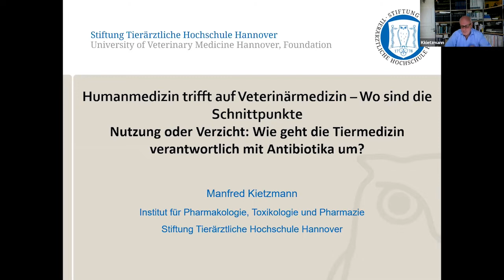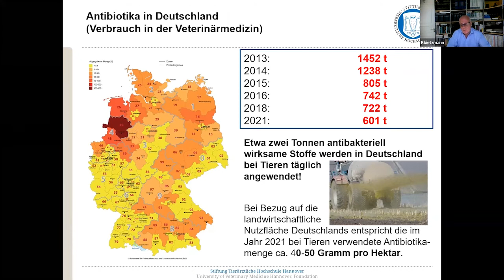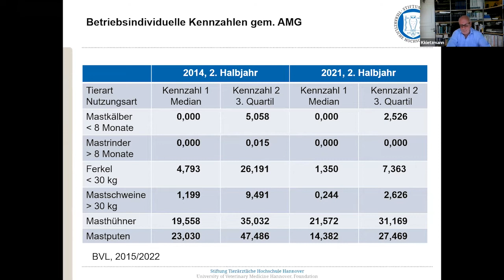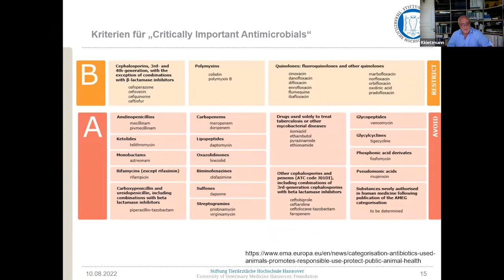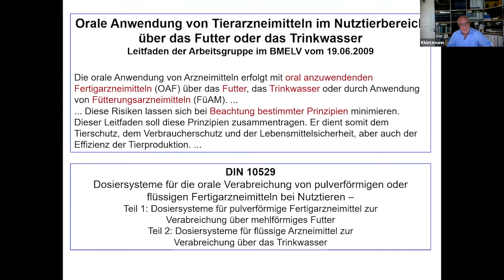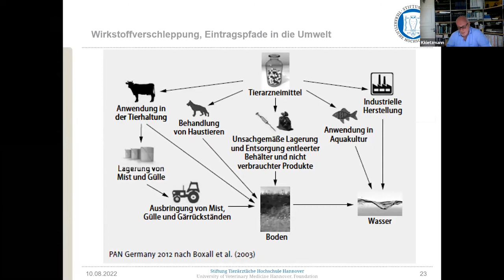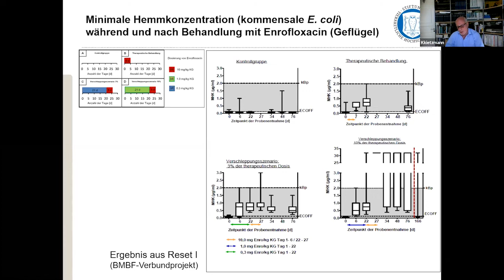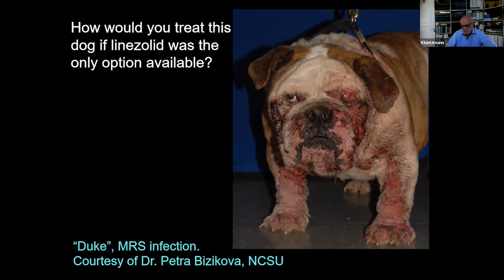Pneumo4Coffee2go: Humanmedizin trifft auf Veterinärmedizin – Wo sind die Schnittpunkte?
Prof. Dr. Manfred Kietzmann (Professor für Toxikologie und Pharmakologie im Institut für Pharmakologie, Toxikologie und Pharmazie der Stiftung Tierärztliche Hochschule Hannover) im Gespräch mit PD Dr. Bernhard Schaaf (Medizinische Klinik Nord, Pneumologie, Infektiologie, Intensivmedizin, Klinikum Dortmund, Universität Witten/Herdecke ) über die Schnittpunkte der Humanmedizinin und der Veterinärmedizin.

Eine Veranstaltung der Deutschen Gesellschaft für Pneumologie und Beatmungsmedizin e.V. in Zusammenarbeit mit Pneumo4Coffee2Go

Mit Beteiligung von:
Dr. Markus Unnewehr, Hamm-Hessen
Dr. Andreas Schlesinger, Köln
Dr. Simon Larrosa-Lombardi, Dortmund
PD Dr. Bernhard Schaaf, Witten/Herdecke
Prof. Dr. Michael Kreuter, Heidelberg
Dr. Julia Wälscher, Essen

Es ist keine Pharmafirma involviert.